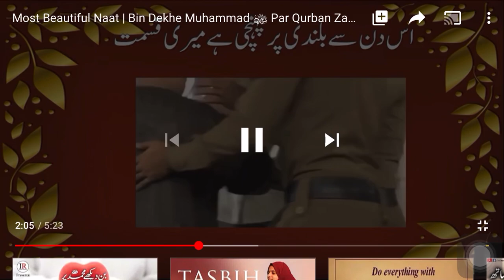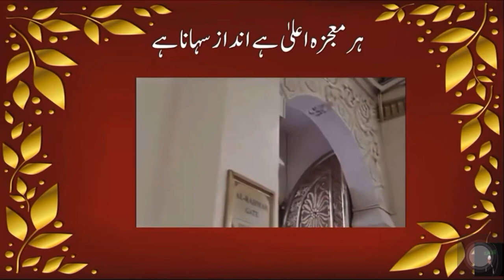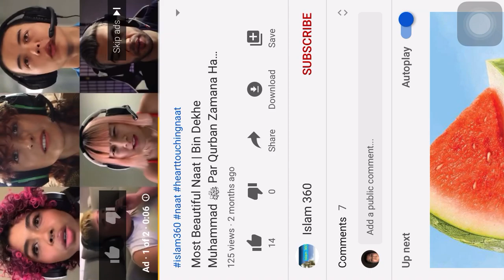Muhammad par fida hogaaye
It is a heart touching anthem in the love of prophet Muhammad